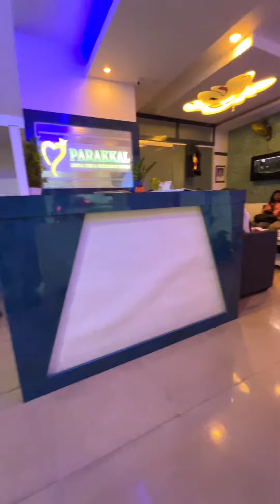Edhokeya avide parayunnath???